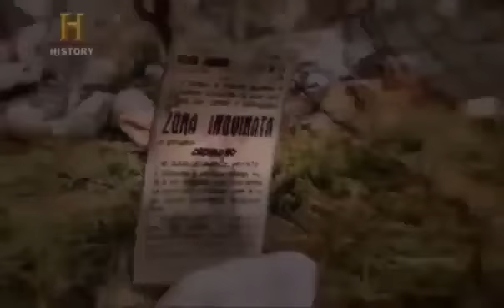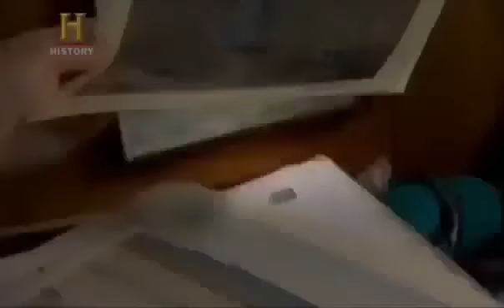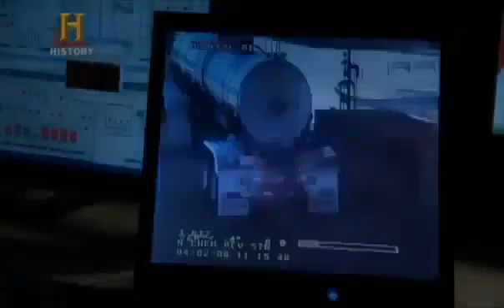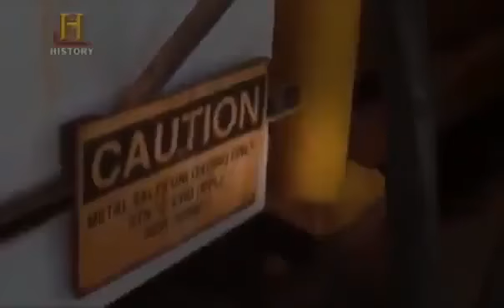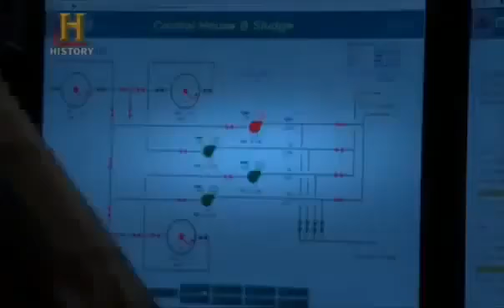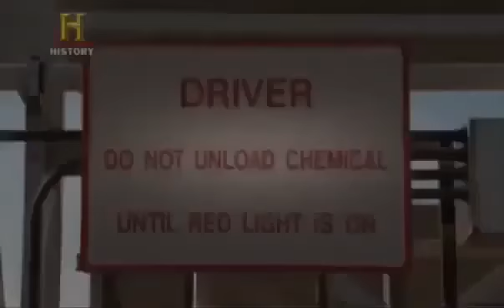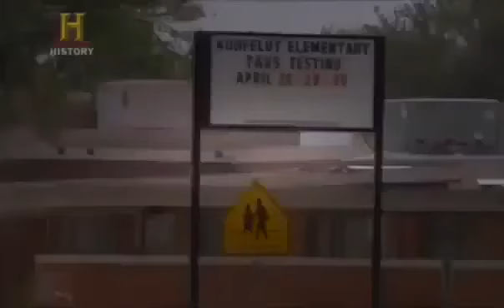Zehirli Bulutlar (Asit Yağmurları) - Büyük Felaketler